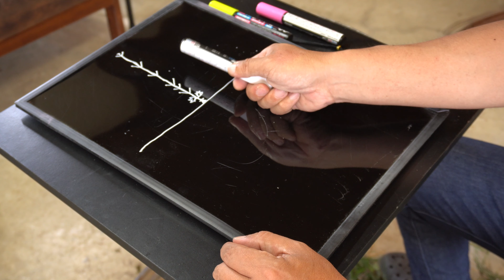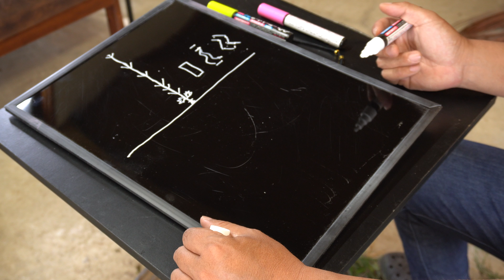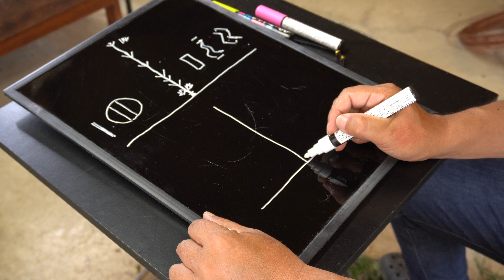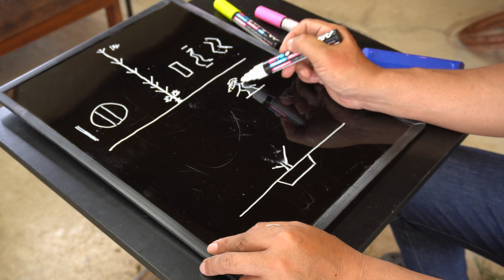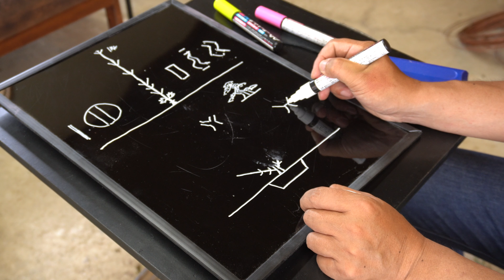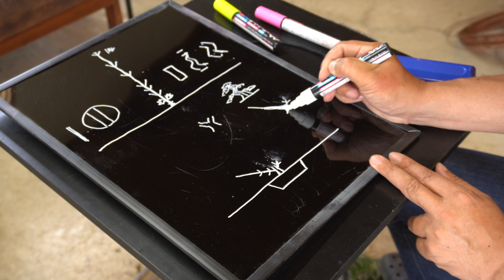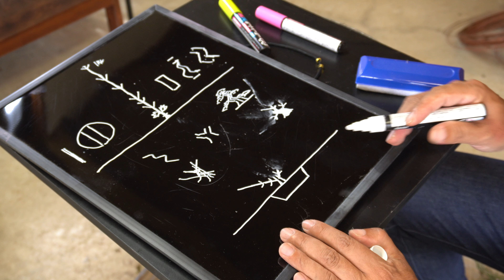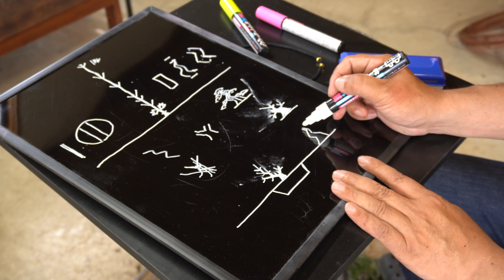実物あり ! 苗から盆栽ができるまで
この動画では、苗から盆栽ができるまでを解説しています。
実際に取った苗を6年管理したものもお見せします。

盆栽づくりの基本的な部分でもあると思いますので、ぜひご覧ください。

盆栽翠松園 Bonsai Suishoen
松末浩二
〒679-0113 兵庫県加西市別府町甲1280

質問などはコメントで受け付けております。
返信ができない場合もございますが、全て目を通し、今後の動画作りの材料にしております。

◆ we are supporting bonsai export